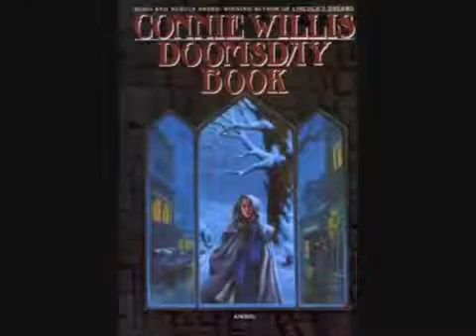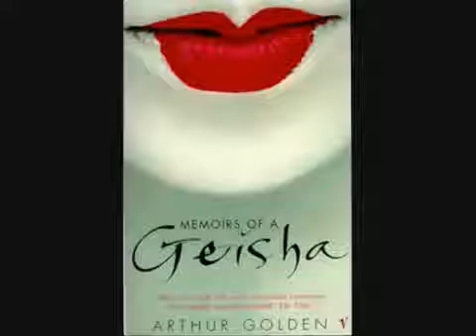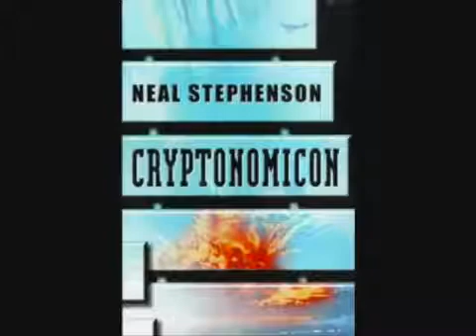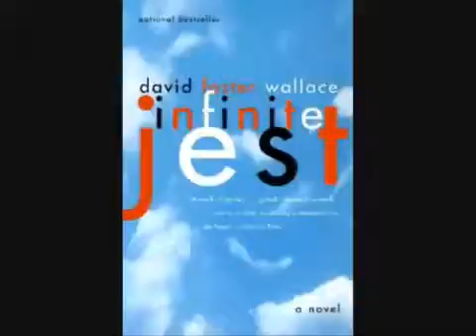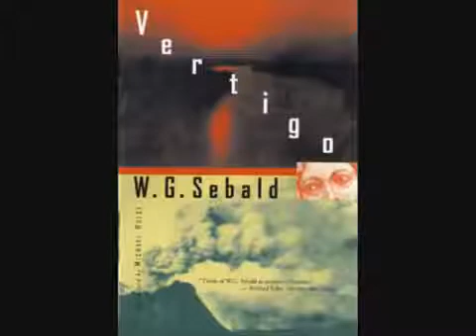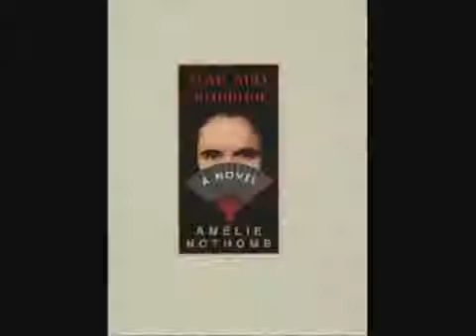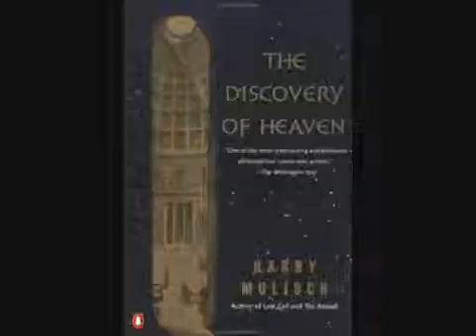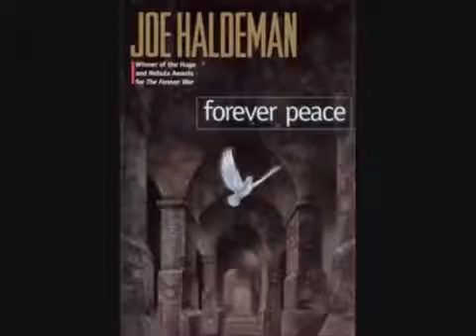1990s Sci-Fi - Top 30 Highest Rated Movies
Narrowing down my decisions was quite tough, and the process required a number of back-and-forths about what was significant as well as beautifully executed, which novel from a given author.

A countdown to the highest rated science fiction films of the 1990s. Ratings Average sources include IMDB, Rotten Tomatoes, Radio Times Film Guide, Halliwell, Maltin and occasionally my own.

Neo-noir is a style often seen in modern motion pictures and other forms that prominently utilize elements of film noir, but with updated themes, content, style, visual elements or media that.

This was the decade in which we discovered traces of fossil life on Mars, found out that half the life on Earth was Archean which we didn't know existed until.

Les mei